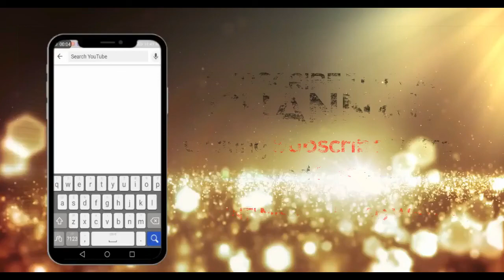Charsi funny video /2020/by saleem meo studio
Directed : Moshin
Camera man : Noman
Edit: Waseem
Post: Asghar & jameel
Producer:saleem meo
Channal: saleem meo studio